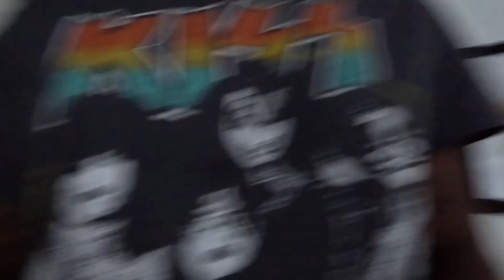I PLAYED LOUD MUSIC WHILE MY WIFE WAS ASLEEP ! *hilarious*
It’s prank wars over here so decided to get Kaleigh back lol!